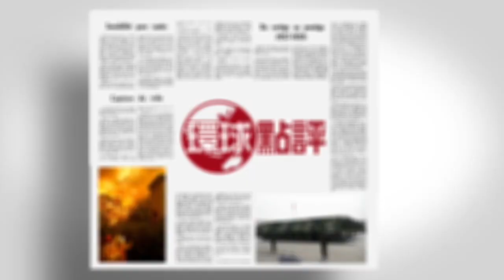晨早環球點評